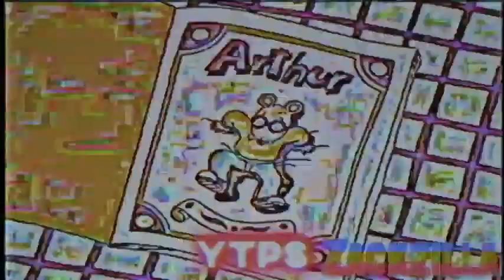Zackzilla's Channel Trailer (VHS Version)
"Welcome to my channel where, I, Zackzilla, have uploaded all kinds of enjoyable different contents like YTPs, Archives, Animation Clips (on YouTube, Mega & Google Drive), and much much more for everyone to enjoy again and again.